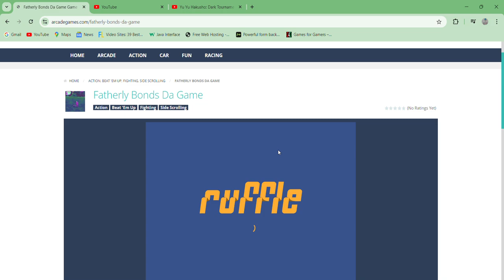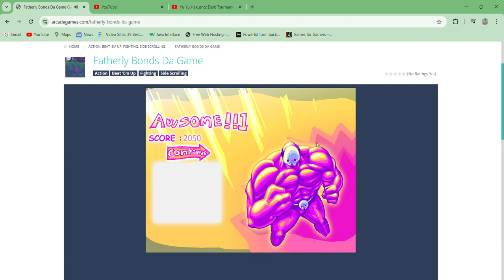Fatherly Bonds Da Game - gameplay Flash Action Martial arts Reverse Horror Double Dragon Beat em up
A Double Dragon spoof beat em up in which you play as Dad.